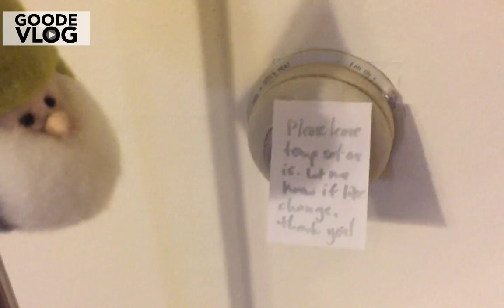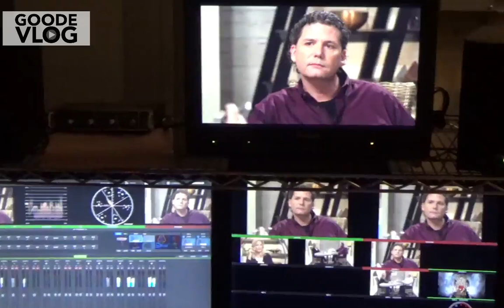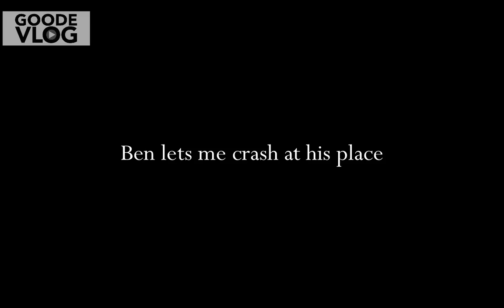Behind the scenes w/ David Wilcock, Regina Meredeth & Corey Goode (Cosmic Disclosure) - Part1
A week of travel with David Wilcock, Bentinho Massaro and Regina Meredith.
Come behind the scenes with Corey Goode as he travels to Boulder, CO to film episodes of Cosmic Disclosure, Open Minds (w/Regina Meredith) and The BuzzSaw (w/Sean Stone) at Gaia TV.

Identified as an intuitive empath (IE), Corey Goode was recruited through one of the MILAB programs at the young age of six. (MILAB is a term coined for the military abduction of a person that indoctrinates and trains them for any number of military black ops programs.) Goode trained and served in the MILABprogram from 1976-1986/87. Toward the end of his time at MILAB he was assigned to fill an IE support role for a rotating Earth Delegate Seat (shared by secret earth government groups) in a “human-type” ET SuperFederation Council.